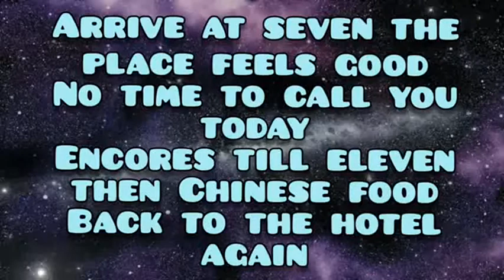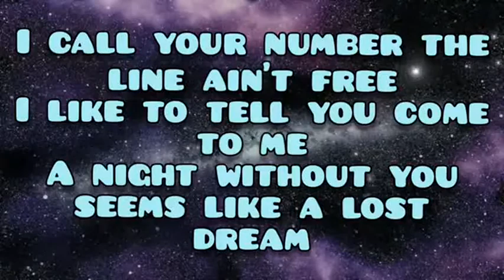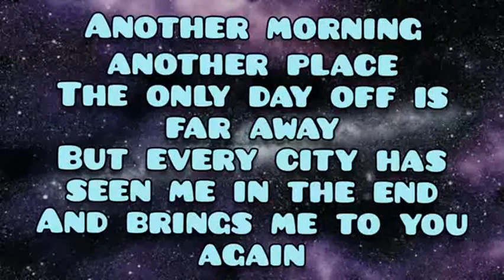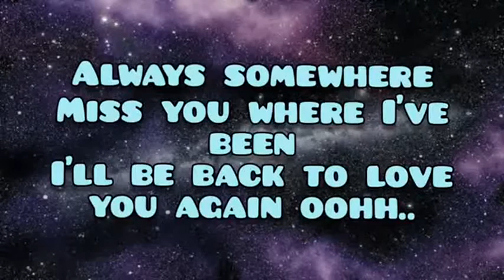Song lyrics to Enjoy and Relax V 02 - (Retrô Raridades)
As melhores músicas dos anos 80, 90 e 2000. Comenta aí o que você quer ver por aqui. Amanhã tem mais!